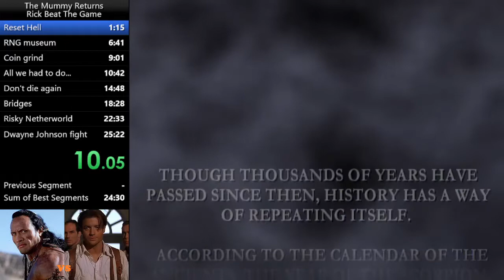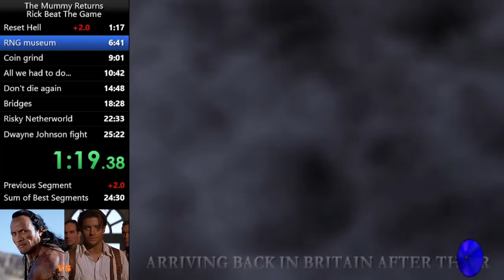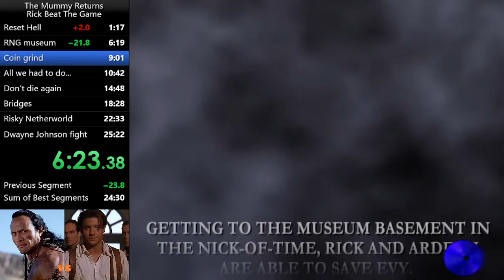The Mummy Returns (PS2) - Rick Any% Speedrun in 24:44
So... Reece recently brought me back into playing this game as a lot of new stuff was found for the "Rick" category. This soon began a grinding process of Reece, Fetch and me. While it seemed to me that Reece and Fetch were able to push down insanely low times at an ultra fast rate, I was actually pretty late to the party when starting to seriously grind this game again. However the footage that the two provided helped me a ton to optimize my gameplay and I was eventually able to get this run here.

Now this run in particular took an insane development. It was the last attempt of the night and began quite mediocre. The british museum had a really unlucky start, but somehow the run wanted to survive by giving me a fast mummy "shotgun" fight at the end. I'm still shaking my head when thinking that I once again failed the cool shortcut jump at the temple in Jungle 1 (If you are interested, you can see Muscovite doing it in their run). It does not save too much time, but I would have loved to have it in one of my PB runs. The skeletons trolled as usual of course, but then I was given a nearly flawless endgame - with probably the best Dwayne Johnson (as Skeleton King) fight I ever had. So this finally made it up to a sweet sub 25 run!

A huge thanks goes out to Reece and Fetch for all the help and joy - hope we'll be able to our race soon! And of course a shootout to Muscovite for coming out of nowhere and suprising us with a sick new skip that saved around 7 minutes compared to the old route.